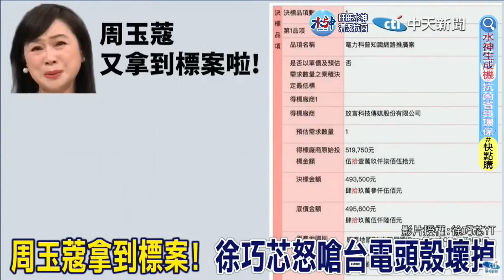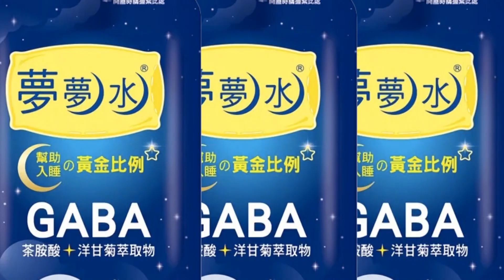【每日必看】周玉蔻又獲政府標案! 徐巧芯酸"瘋蔻費":台電頭殼壞? 20230204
台北市議員徐巧芯2/2開直播再爆料，周玉蔻所成立的公司"放言"，最近又拿下政府標案，是"台電"的電力科普知識網路推廣案，得標金額是49萬，但徐巧芯痛批:"放言"在網路平台的觸及數僅一千上下，比他的直播觀看人數還少，而台電不是年年虧損嗎？竟然花錢請這種公司，是頭殼壞掉了嗎? 難道是"瘋蔻費"嗎?